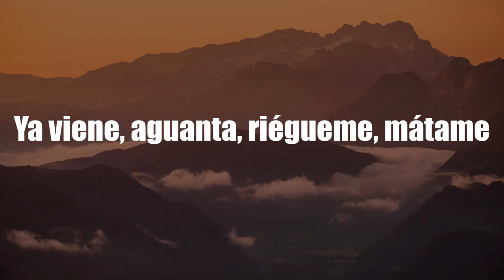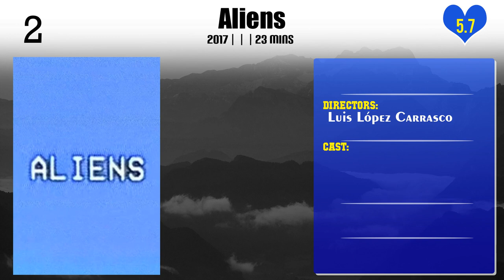Luis López Carrasco | Top Movies by Luis López Carrasco| Movies Directed by Luis López Carrasco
Best Movies of Luis López Carrasco

Find the list of top and best movies directed by Luis López Carrasco
1.Ya viene, aguanta, riégueme, mátame
2.Circo
3.Tarde de verano
4.enero, 2012 (ó la apoteosis de Isabel la Católica)
5.Evacuación
6.El sol en El sol del membrillo
7.Los materiales
8.Árboles
9.Para ser cajera del supermercado siempre hay tiempo
10.Aliens
11.The Year of the Discovery

Please Comment down your favorite movie of Luis López Carrasco